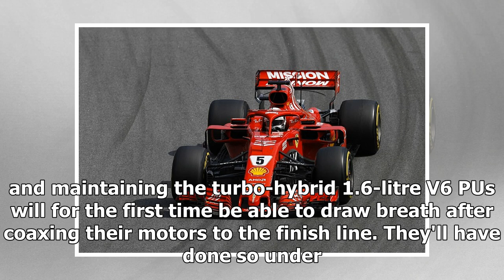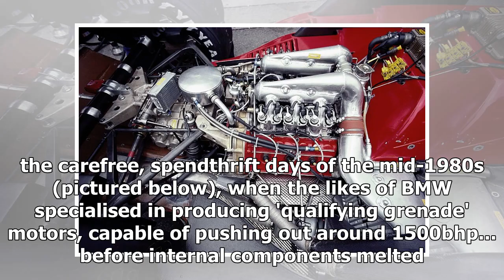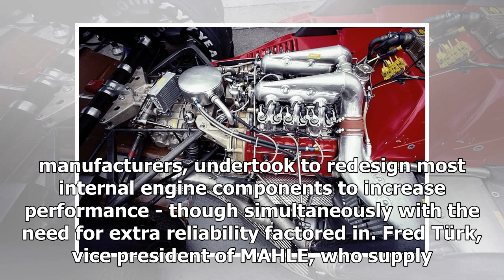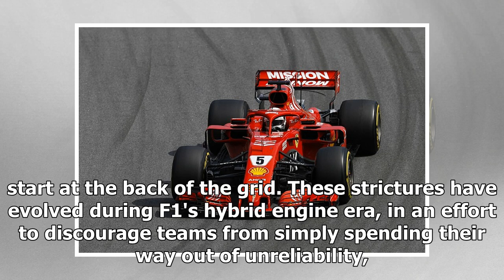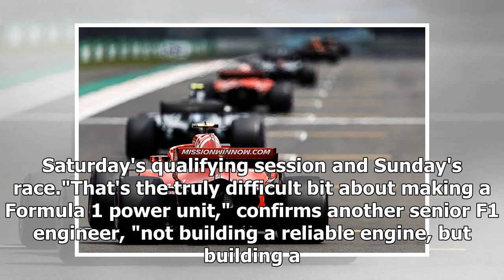Promoted: How F1's engines survive the punishment of a long season | k production channel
In association with MahleBy the end of another gruelling, 21-round Formula 1 world tour, from Melbourne to Abu Dhabi, with five continents and both double- and ...